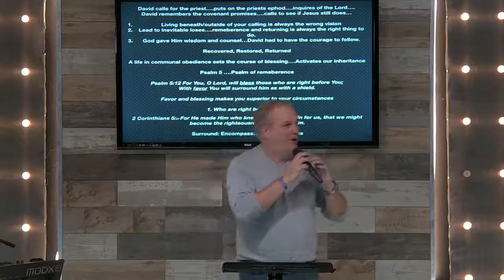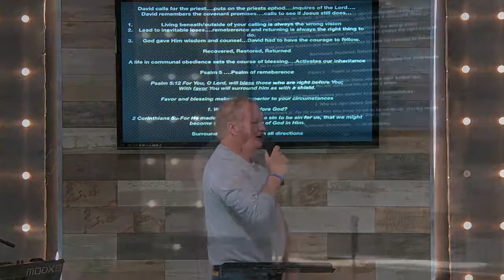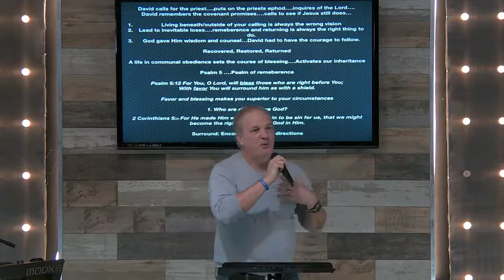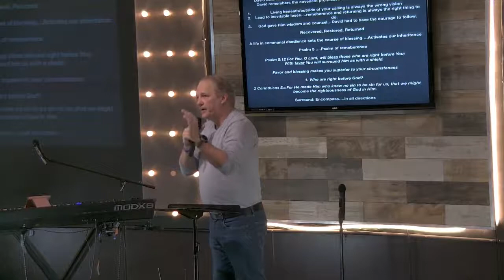elevate miami church Live Stream